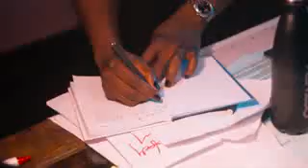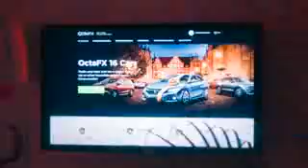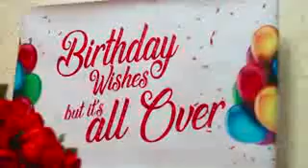Davido_somebody baby ft peruzzi